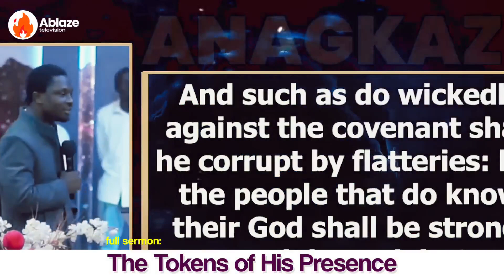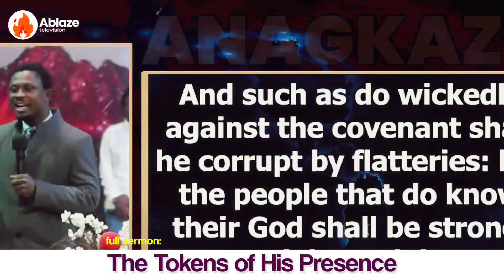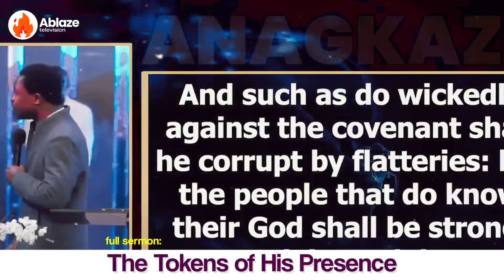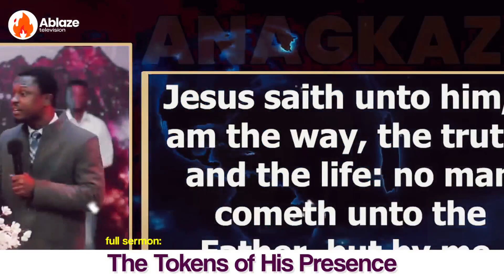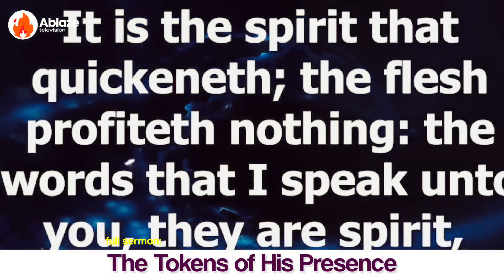THE SECRET YOU ARE NOT TOLD ABOUT THE WAY, THE TRUTH AND THE LIFE | APOSTLE EFFA EMMANUEL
TITLE: The Secret You're Not Told About The Way, The Truth And The Life
VIDEO: Exclusively produced by Ablaze TV Media
FULL MESSAGE: The Tokens of His Presence

apostle michael orokpo on priesthood
apostle michael orokpo
apostle michael orokpo sermons michael orokpo chants